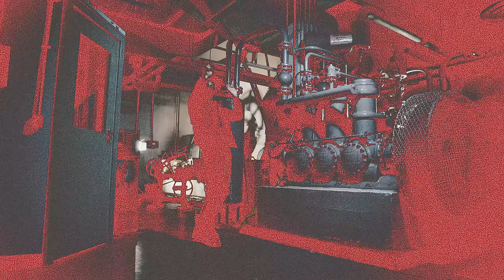scarlxrd - LEECHES!!!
Prod. By BRIAN SPENCER & MUPPY // @brianspencer302 & @yungmuppy

Shot by; @danyl.earth & @vorn.s
Edit by; @scarlxrd

II

Lyrics;
Leeches
I'm so sick of these leeches
Out for blood if you're breathing
Pick your poison to pieces
I'm so sick of these...

Fuck nigga, slow your role
Lethal attraction, the case gets closed
Move like predator, rip out your bones
Never been regular, not even close, uh
Fuck that, got a bomb in the gas tank
Make your head bang, better gimme that, no gift wrap, ah
Pussy, you sleep, you kip-cap
Now I gotta really feel the kickback
Confidence, confidence
I think I'm God, I'm so off the shit
Off the shit, off the shit
I just relapsed to my toxic shit
Fuck it, I'ma get waved, fuck it, I'ma get wasted
We relapse and don't change, always that same shit
Come on then, come on then, rob it and run with it
Watch how you're living your life, I see suffering
Go on then scream for a while, see for a while, feel for a style
Oh, I'm so fucked
All the pleasing heals the numb
I open the gates, I see them fleeing
All them demons weak as fuck
They couldn't even stop me breathing
So you think you have options?
You seek faith as a solution
Ayy, you think it's all optimism
But it's your execution.

You're so full of shit
All your words are so pathetic
You won't last a second, bitch
Take your words and then regret it
Toe to toe I'll fucking break you
I'll fucking split your head wide open now let's see what's on your mind
Fuck what you say
Fear is against you
Numb to the pain
Anger is honest